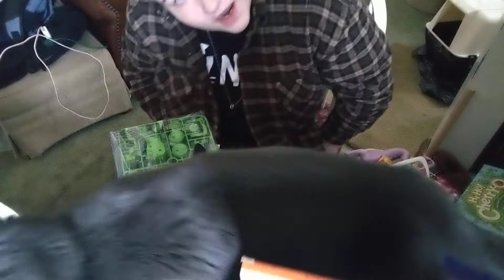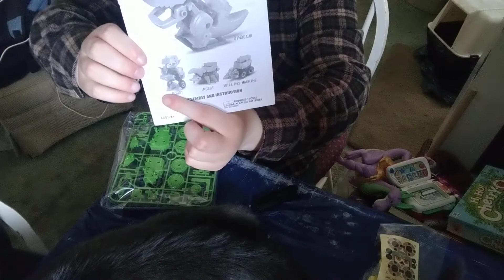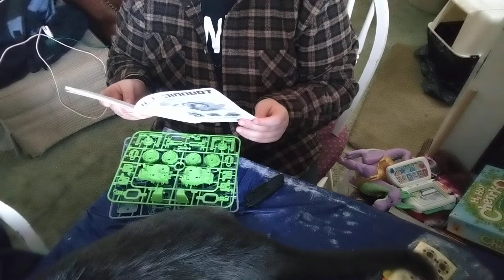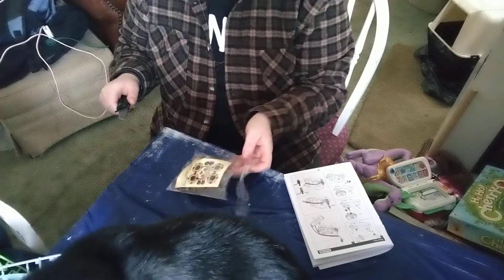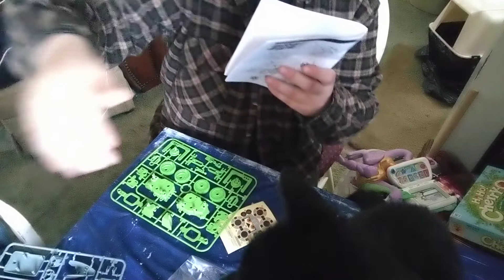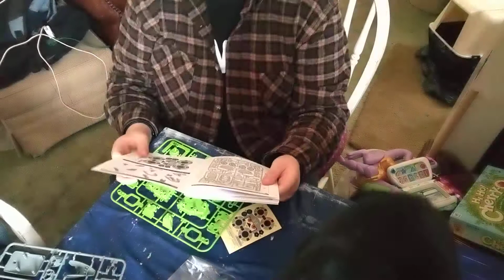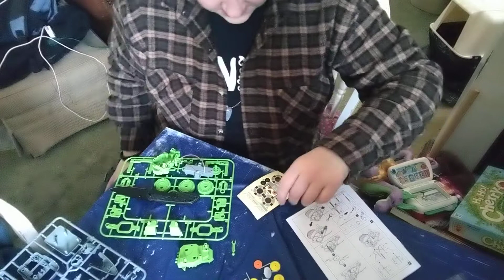Trying to build a robot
As you can expect I fail, like usual.